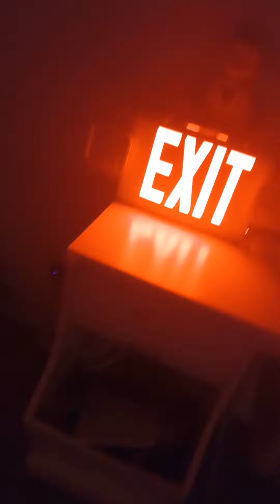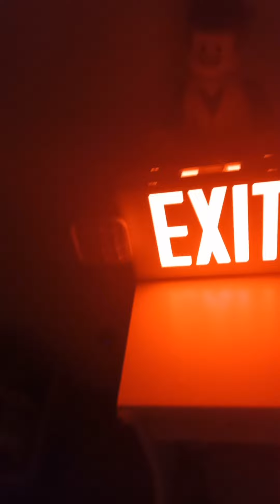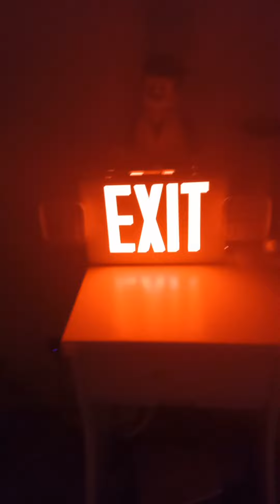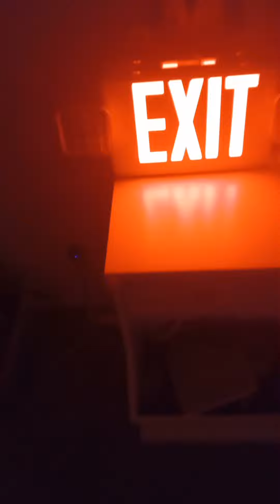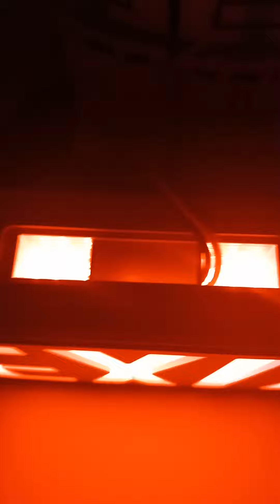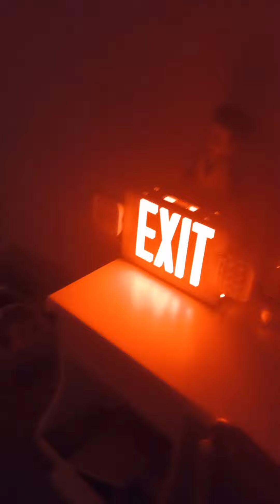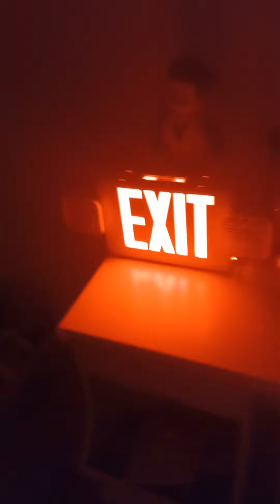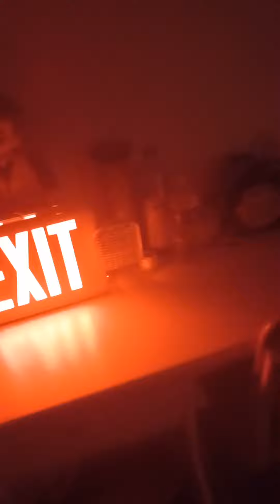What happens when the power goes out?